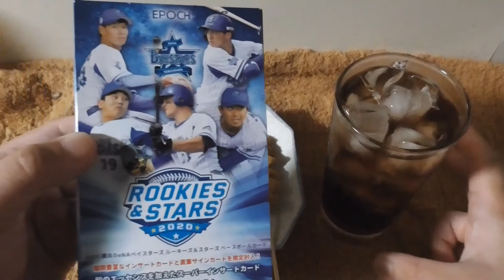夕食は焼鳥5串とコークハイです！ ※お知らせもございます！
【夕食は焼鳥5串とコークハイです！】
今日は、あんまり暑くて食欲ないので、焼鳥5串とコークハイで済ませました！

【お知らせ・プロ野球カード開封動画予定】
7月11日 EPOCHのRookie&Stars広島東洋カープ
7月12日 EPOCHのRookie&Stars横浜DeNAベイスターズ
の予定です。

またプロ野球カードチップスも集めています。ラッキーカードと金箔サインカードを目指しています。

料理動画も気まぐれで配信いたします。